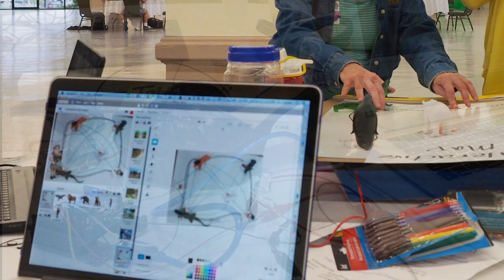Scenes from Constructing Modern Knowledge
Sneak a peek at Constructing Modern Knowledge and register for CMK 2019